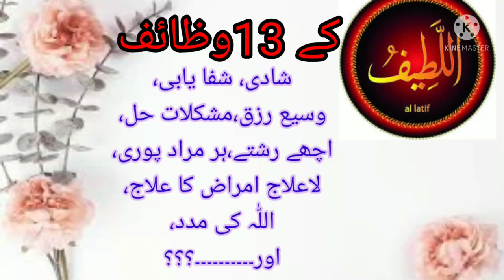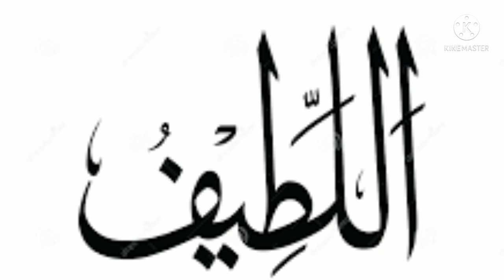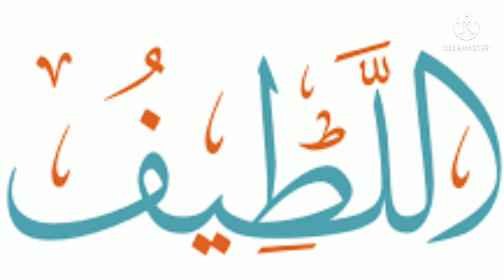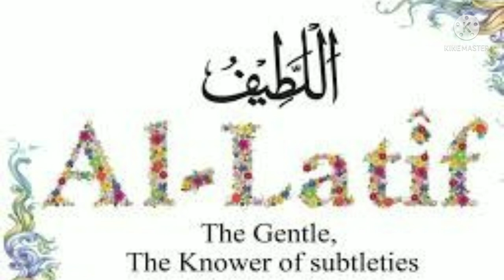Ya Latif k Wazaif. by Info just Info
Ya Latif k 13 Wazaif this is the best video for you friends because I am sharing with you many wazaif of Al Latif. it is more powerful name of Allah tala for your problems so friends complete watch the video please and share with your friends and family as sadqa e jariya and subscribe my channel.